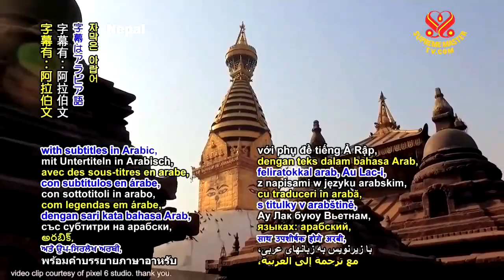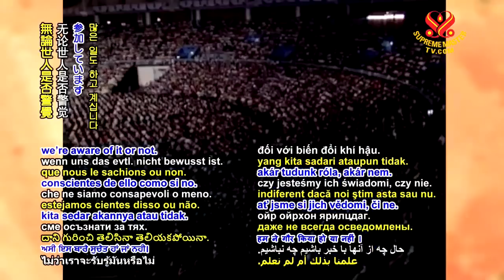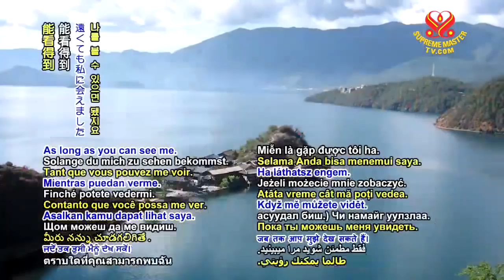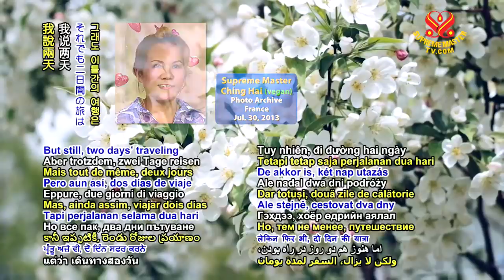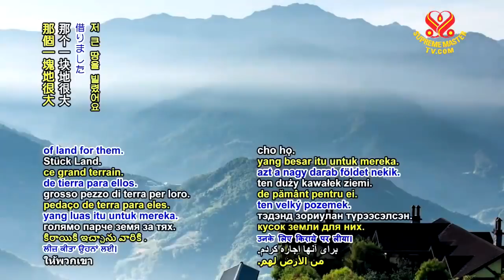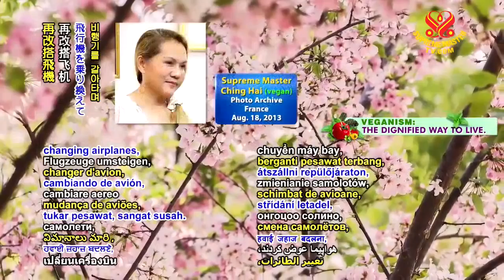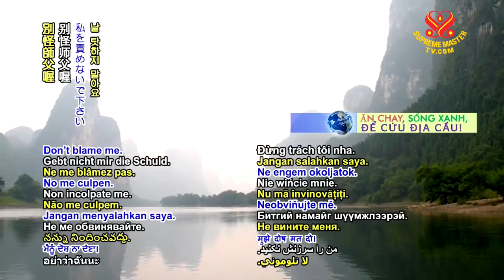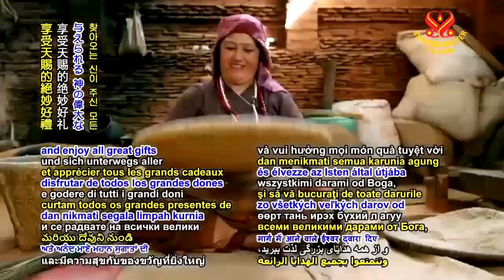The Daily Prayer to Strengthen Moral Conscience - part 4 of 5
The Daily Prayer to Strenthen Moral Conscience - part 4 of 5
Hsihu, Formosa (Taiwan), Decembet 3, 2017